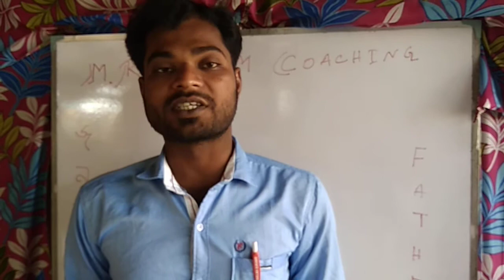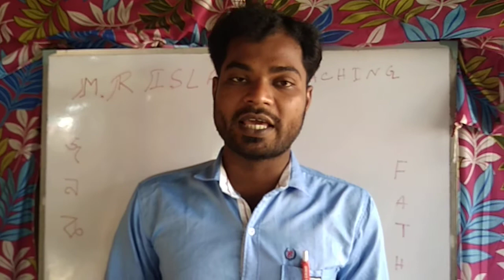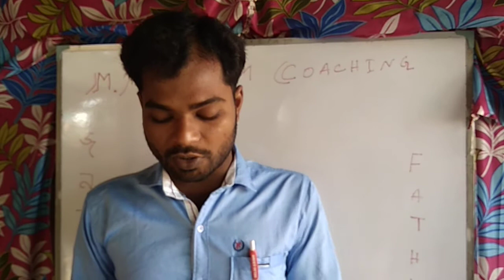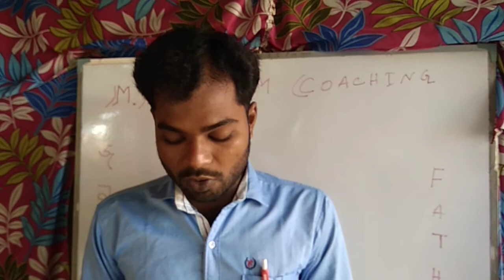জনক বিভিন্ন বিষয়ের।(Father of Various Subjects).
M.R.ISLAM COACHING. FOR THE STUDENTS.